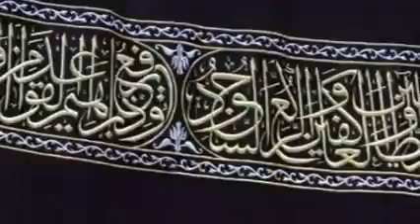Faisal Mushtaq Naqshbandi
Faisal Mushtaq Naqshbandi HAQ LA ILLAH ILLALLAH